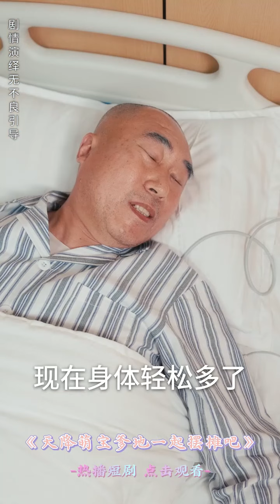[MULTI SUB]甄子琦新劇【天降萌寶爹地一起擺攤吧】精彩9：團子是個神通寶寶，克人克己影響師父運勢。七師傅幫她找善人溫景作父親，但團子誤將季言冰當成父親#drama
劇情簡介：團子是個命格特殊的神通寶寶，克人克己，就連七個大佬師父都被她連累倒霉無能為力。於是七師傅喬七幫團子找了一個大善人爸爸溫景，誰曾想，團子竟意外將大煞星季言冰認錯成了爸爸？ ！

劇名：《天降萌寶爹地一起擺攤吧》
總集數：63集 目前63集已經完本寫完
版權情況：已做版權登記
片長：1-2分鐘1集